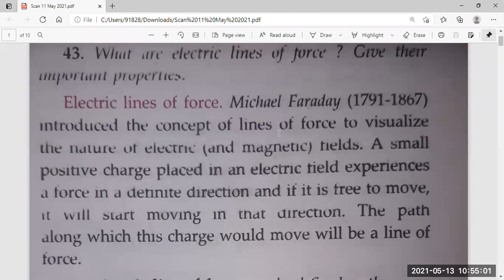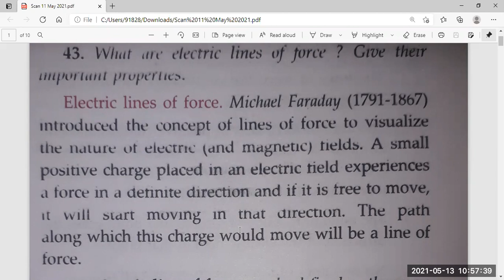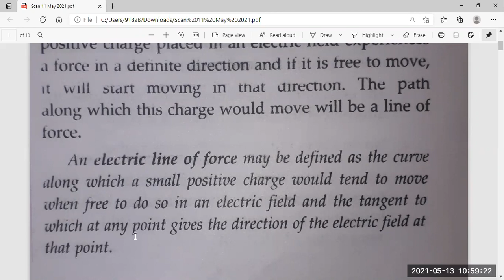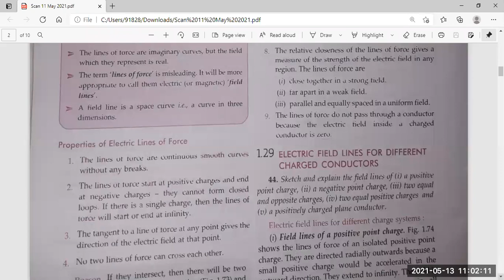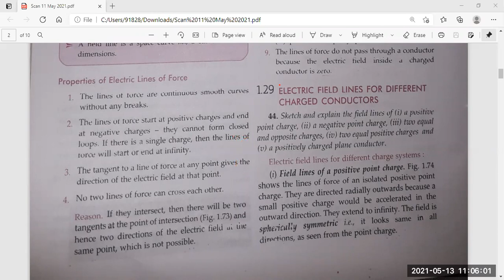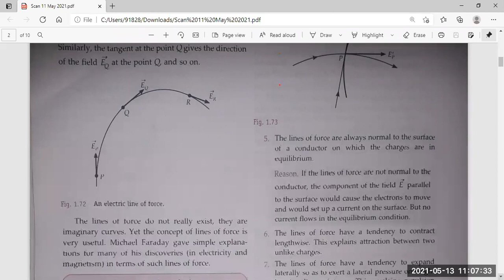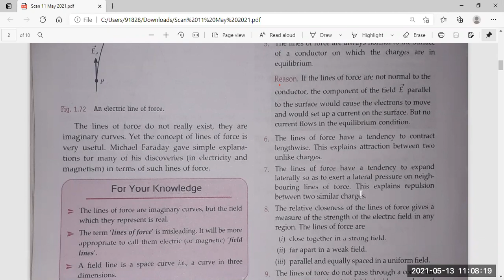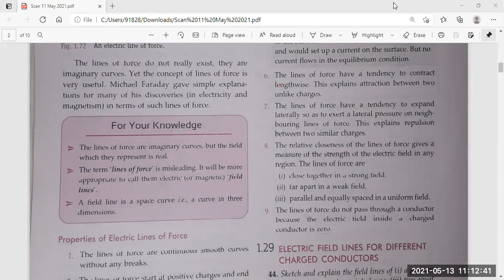CLASS 10+2 SUBJECT PHYSICS (13-5-21)